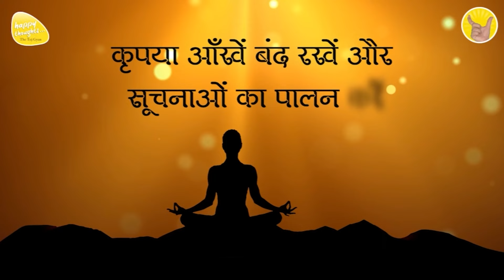ध्यान प्रार्थना बीज - 20th May 2024 - 3.30 PM_PRAYER TO ELEVATE CONSCIOUSNESS